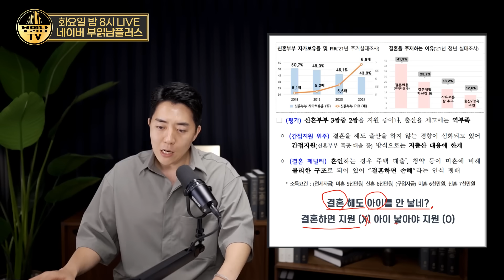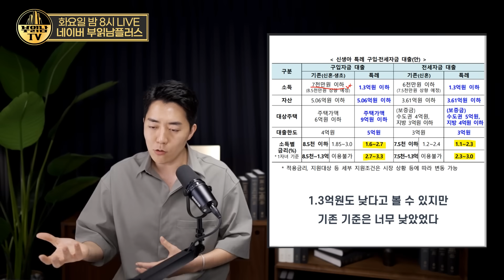멸종의 길로 가고 있는 대한민국, 정부가 발표한 특단의 대책 과연 통할까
출산율 0.78을 넘어 0.7을 향해가는 대한민국의 심각한 저출산 문제를
해결하기 위해 정부가 총력을 다하겠다는 의지를 보이는 가운데, 국토부에서
청약 및 내집마련 지원정책을 발표했습니다. 이번 정책이 저출산 극복에
얼마나 도움이 될지, 향후 부동산 시장에 어떤 영향을 끼칠지 이야기 해봤습니다.

대한민국 멸종을 막을 정부의 대책
아이만 낳으세요, 아파트를 드립니다
아이 낳지 않는 한국, 특단의 대책